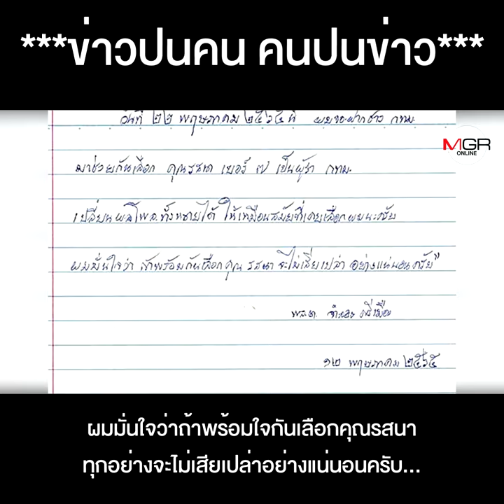"ลุงจำลอง" ปลุกคนกรุงเลือก "รสนา" คนใจซื่อ มือสะอาด เป็นผู้ว่าฯเพื่อเปลี่ยนแปลงกรุงเทพฯ !!